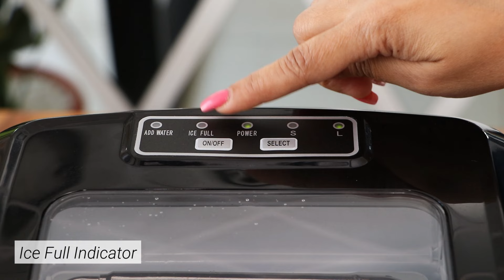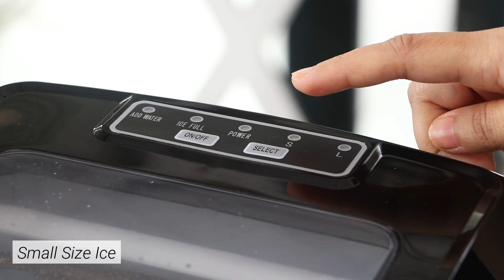Instant Ice Maker for Parties & Get Togethers | AGARO Regency Ice Maker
The AGARO Regency Ice Maker is a compact countertop appliance that can churn out fresh ice cubes in just minutes. With a 2.2 liter water tank, it's perfect for small kitchens or for keeping up with a demand for iced drinks. Plus, it offers the option of both small and big ice cubes to suit your needs.